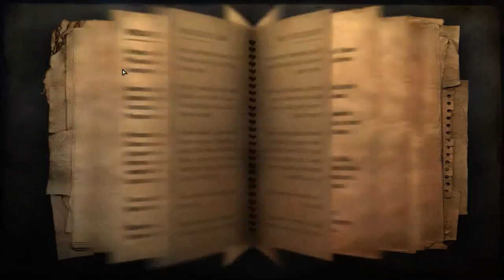Zagrajmy w Far Cry 2 odc.1 Pustynne widoki w grze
Witajcie w kolejnej serii na moim kanale i jest to oczywiście Far Cry 2.Jest to seria za Wiedźmina 3,jak naprawię Wiedźmina to będzie się pojawiać,a Far Cry'a 2 zawieszę albo będę nagrywał dalej,ale to jeszcze zobaczymy jak to będzie.Aktualnie Wiedźmina nie mam na dysku,ale pożyczę od kolegi i mam nadzieje że będzie dobrze wszystko z tą grą.Narazie robię sobie przerwę na kanale i filmy pojawią się prawdopodobnie w niedzielę lub poniedziałek,ale to jeszcze pomyśle.